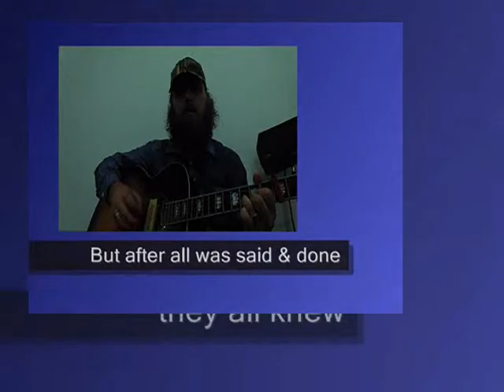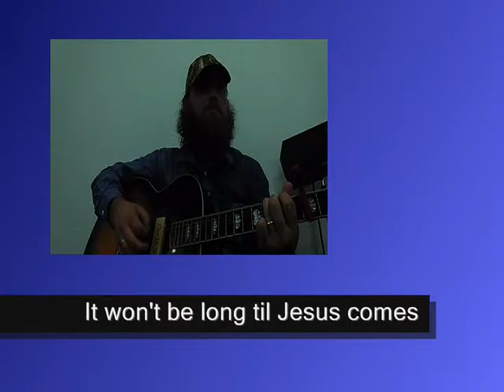Hallelujah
New version!